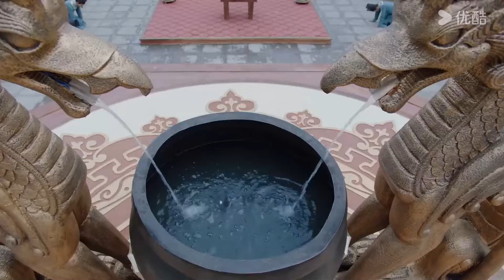【新剧搶先看】腹黑皇帝和學渣少女第一次相遇，竟是在水缸裏，少女失手將皇帝拖進了水缸【我的神使大人 My Divine Emissary】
我的神使大人 My Divine Emissary#李子璇#陈靖可#魏天浩#谭晓凡#cdrama#love#2024中国电视剧#虐恋#

剧名（Drama Name）：【我的神使大人 My Divine Emissary】缺乏自信、无人关注的现代学渣少女黎萌萌（李子璇饰），一脚踏空误入陌生时空——祁国，变成一名神使，现代成绩吊车尾的她在祁国成功逆袭，成为年轻的腹黑皇帝祁炎（陈靖可饰）的导师，两人默契搭档，合力搞事业。

2024cdrama#ChineseDrama#ChineseDramaEngSub#甜宠爱情剧#中国电视剧#出色中国电视剧#好看中国电视剧#大陆剧#大陆爱情剧#爱情#甜宠#古装#武侠#古装仙侠#EngSub#romantic#大陆仙侠剧#古裝愛情